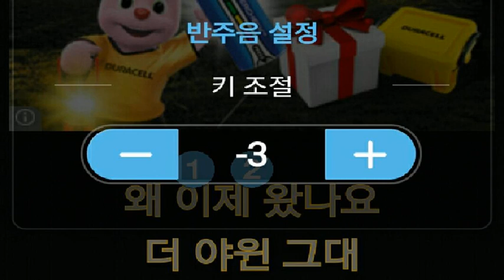[everysing] Heaven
Singer : SW사회사업가태로미
Title : Heaven

해에븐 ㅡ3키

    1. 고퀄리티 반주에 맞추어 무료로 노래를 부를 수 있습니다.
    2. 녹음과 녹화가 가능합니다.
    3. 모바일 기기에 저장한 곡을 ‘My 채널’에 업로드하여 언제 어디서든 내가 부른 노래를 감상할 수 있습니다.
    4. My 채널에 업로드 한 노래를 친구에게 공유할 수 있습니다.
5. 에브리싱 홈페이지 에서도 My 채널 이용이 가능합니다.